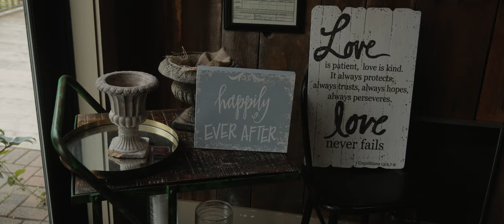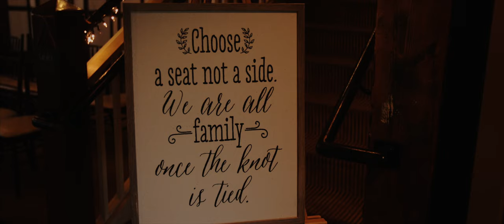Wedding Film at The Barn at Gibbet Hill {Groton, MA} // Lisa & Scott (4K VERSION)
Are you engaged? we are here to help!

Lisa & Scott were married at the Barn at Gibbet Hill, Groton MA with their wedding reception at the same place.

JayNandez Films  is a Wedding Videography company based in New England. We would love to be your Wedding Videographer for your New England or Boston Wedding.

Ceremony and Reception Venue The Barn at Gibbet Hill